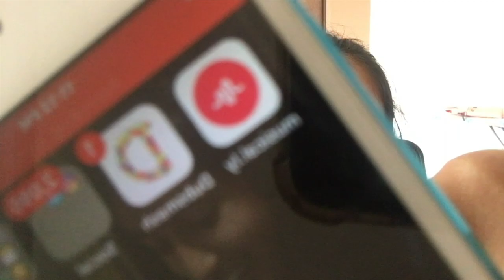REACTING TO MY OLD MUSICALLYS PT.2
just another embarrassing video

I'm planning on 1 video every week or if possible two videos a week so if you are interested subscribe and press the bell icon to be notified whenever I post a new video.

shot on iPhone 6s and iPod 5

|EDITING|
iMovie

|MUSIC|
1. outro- chamber of reflection- Mac DeMarco